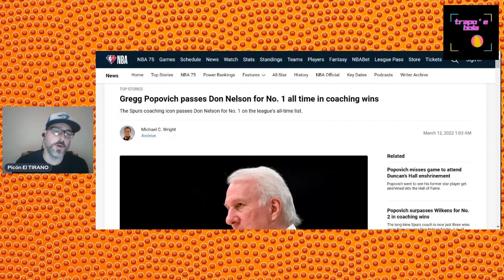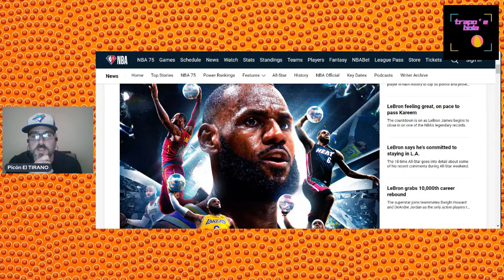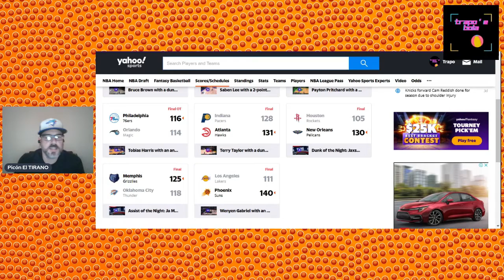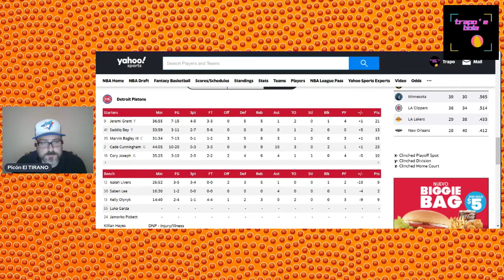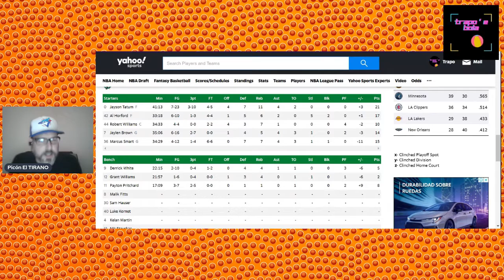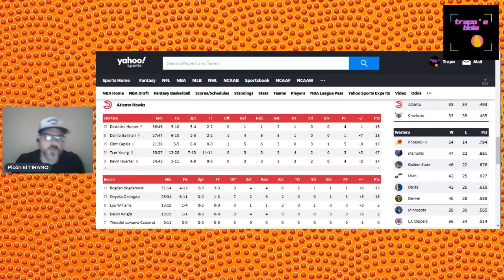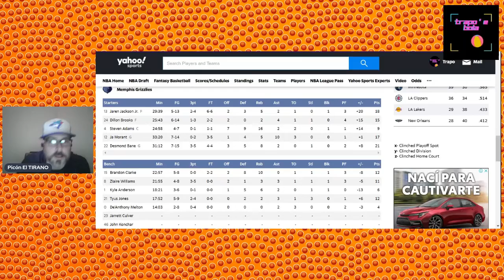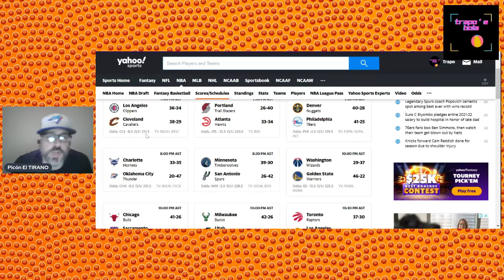STATS 13 marzo 22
Noticias y repaso de la acción de la NBA. Te damos los números relevantes al fantasy basketball y uno que otro consejo para la semana, con tu moderador fatulo casi casi favorito, El Tirano.

Esta semana comienzan los playoffs, asi que pendientes. Tenemos los consejos necesarios y oportunos para que seas un campeon.